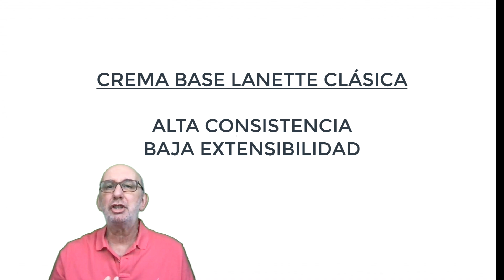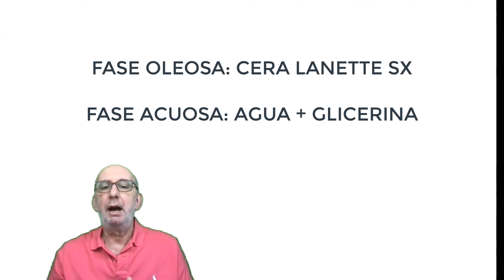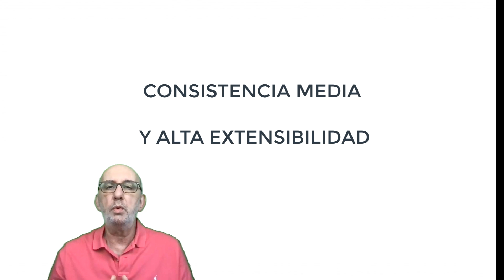Elaboración de una crema base Lanette con alta extensibilidad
Diseño y forma de elaboración de una crema base Lanette con menor consistencia y mucha mejor extensibilidad que la crema base Lanette clásica